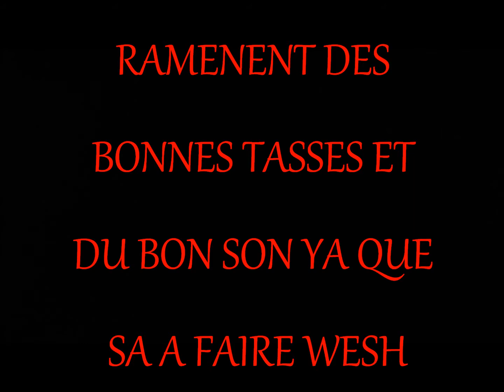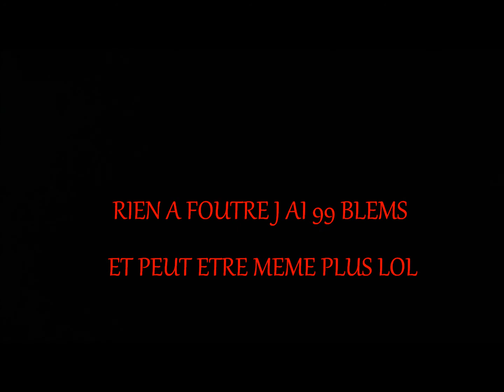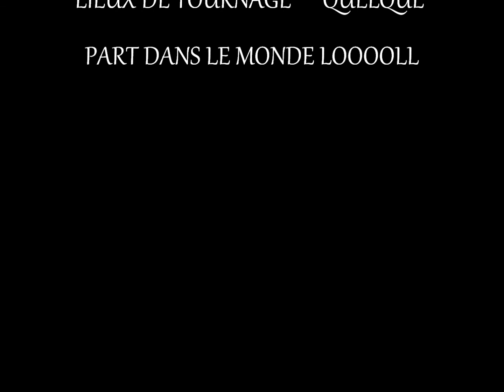RAP ET PERSONNAGES UNDEGROUND STREET DE DRAGON BALL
RAP et dragon ball le son de la video commence a partir de 23 secondes plus ou moins